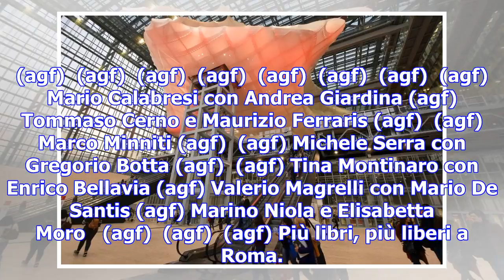Robinson e la nuvola, fotostoria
(agf)  (agf)  (agf)  (agf)  (agf)  (agf)  (agf)  (agf) Mario Calabresi con Andrea Giardina (agf) Tom...